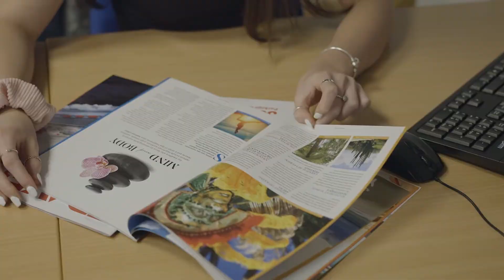Travel and Tourism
The tourism industry is a key sector in North Wales, and within this exciting programme area, you will have the opportunity to study from Level 2 all the way through to degree-level.